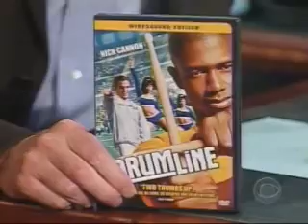Drumline Promotion On Craig Kilborn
Stephen Perkins(JANES ADDICTION)John Steward(FISHBONE)Matt Sorum(GUNS 'N ROSES/THE CULT)
Darrin Pfeiffer(GOLDFINGER)Chad Sexton(311)Jason Price-John Blackwell(PRINCE)Mike Cosgrove(ALIEN ANT FARM)Greg Upchurch(PUDDLE OF MUDD)Nisan Stewart(MISSY ELLIOT)